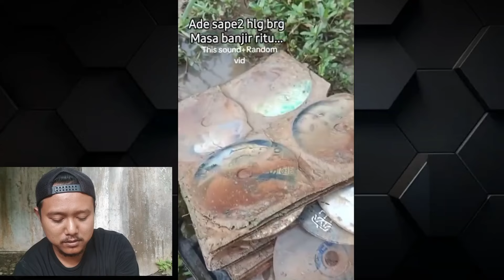Kumpulan Video Lucu Bikin Ngakak 😂 Terbaru Part.24